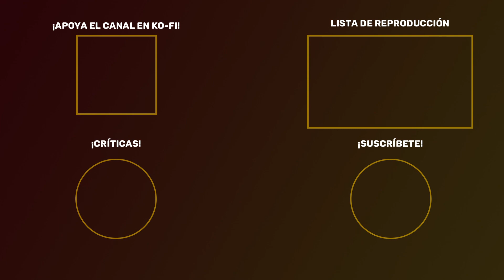LAS PIEZAS PARA EL GENERADOR — Pokémon Cristal (2P) #36 | Gameplay Español